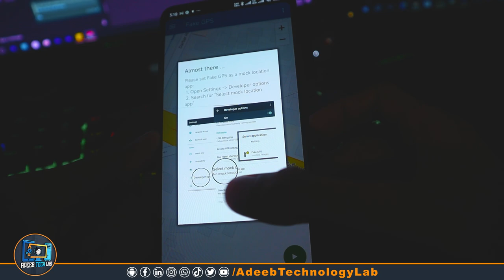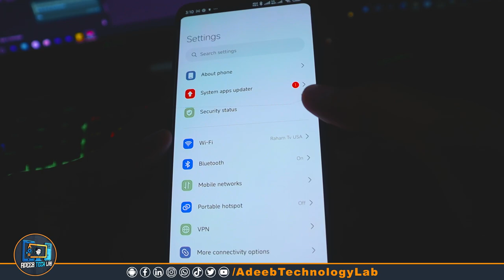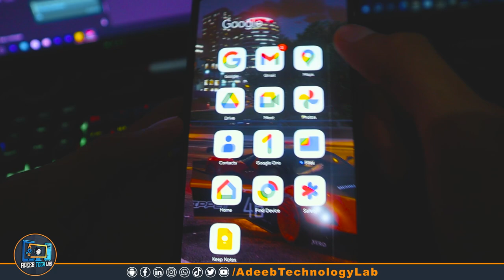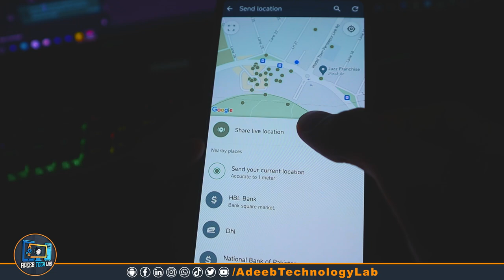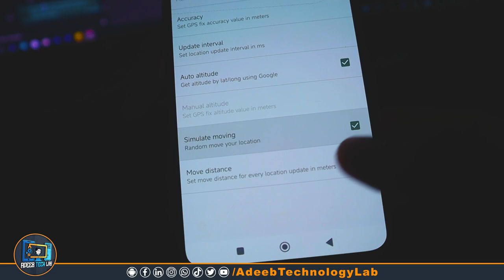How to FAKE Your GPS Location in REAL TIME on Any Device || WhatsApp Fake Live Location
Are you looking to outsmart location tracking or simply want a little privacy? In this video, we will show you how to fake your GPS location in real time on any device! 🚀 Whether you're using an Android, iOS, or even a computer, we’ve got you covered with easy-to-follow steps and tips.

Learn the best apps and tools to manipulate your GPS, how to set up mock locations, and the potential risks involved in faking your location. From gaming to privacy protection, discover the various uses of a fake GPS location.

- How to download and set up GPS spoofing apps
- Step-by-step guide for Android and iOS devices
- Tips for maintaining your privacy while faking your location
- Real-time location sharing and its implications
- Troubleshooting common issues when faking GPS

Don’t miss out on this valuable information that can enhance your online experience!